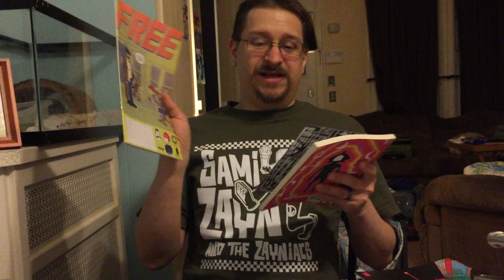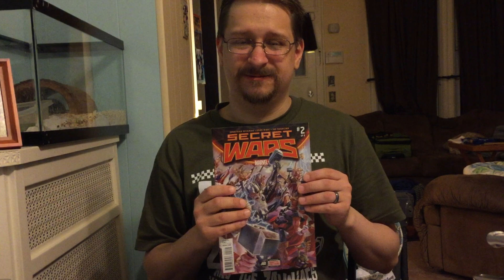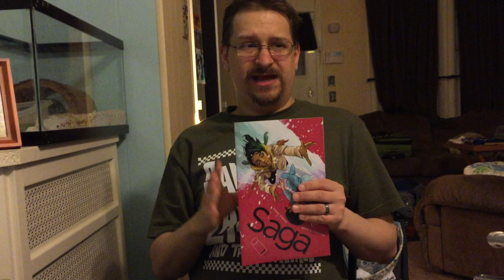One Word or Less Comic Reviews for May 13th, 2015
Reviewed this week, in ascending order of awesome:

ODY-C #5
Miami Vice: Remix #3
Ms. Marvel #15
Ink For Beginners
Darth Vader #5
Southern Cross #3
Sea Urchin
Howard the Duck #3
Guardians 3000 #8
Secret Wars #2
Thor #8
Saga #28

1.   Southern Bastards #8
2.   Wytches #4
3.   Deadly Class #12
4.   Sex Criminals #10
5.   Deadly Class #10
6.   Stray Bullets: Sunshine and Roses #1
7.   Private Eye #10
8.   Hawkeye #21
9.   Batman #39
10. Southern Bastards #7